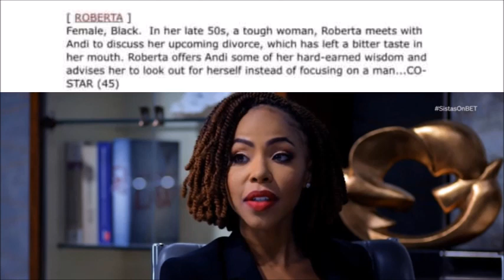Tyler Perry's Sistas | Andi's New Client Gives Her Advice That Could Change Her Life Forever